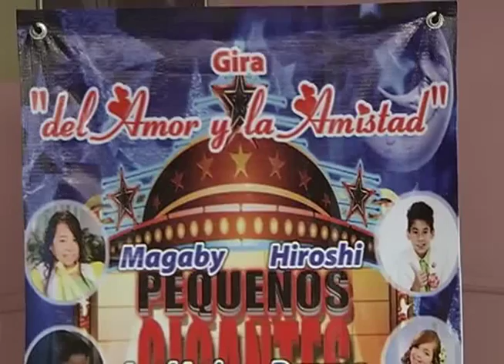Pequeños Gigantes en Coahuila por una causa noble